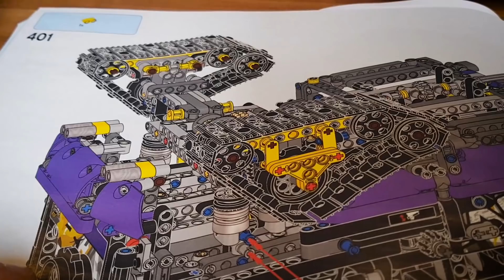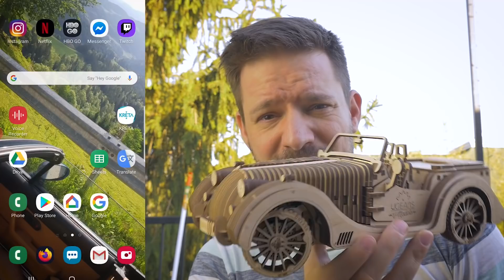Feleim, ezt ELBA...ltáztam❗ - LEGO 4x4 42069 build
Ilyen még nem volt! De lehet, még lesz! Gramika és a maxi-kókány megtekinthető! Aki szerint szakszerű voltam, az NE nyomjon lájkot! Így garantált lesz az 1000 👍 🤣

¯`·.¸¸.·´¯`·.¸¸.·´¯`·.¸¸.·´¯`·.¸¸.- h¥ρ-я -.¸¸.·´¯`·.¸¸.·´¯`·.¸¸.·´¯`·.¸¸.·´¯

¯`·.¸¸.·´¯`·.¸¸.·´¯`·.¸¸.·´¯`·.¸¸.- h¥ρ-я -.¸¸.·´¯`·.¸¸.·´¯`·.¸¸.·´¯`·.¸¸.·´¯